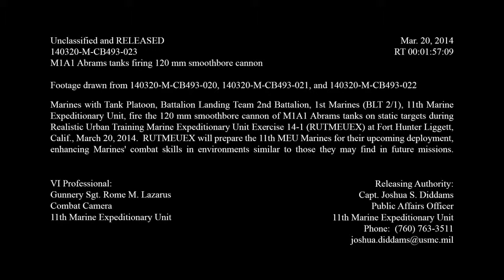Cool Video of US Soldiers Filming POV Footage of Their M1 Abrams Tanks